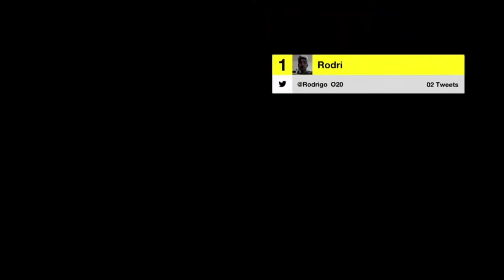MTV • MTV Hits: Especial de Halloween conducido por